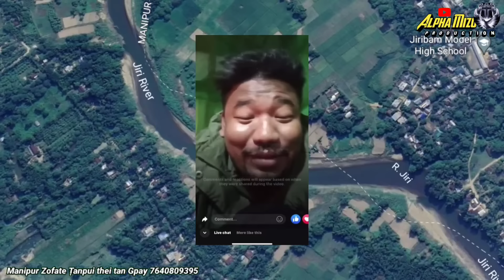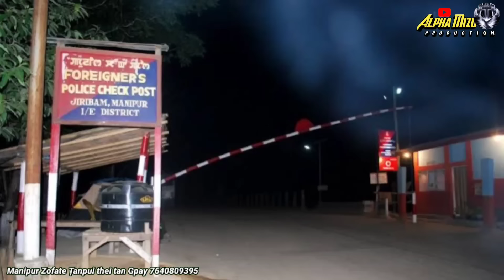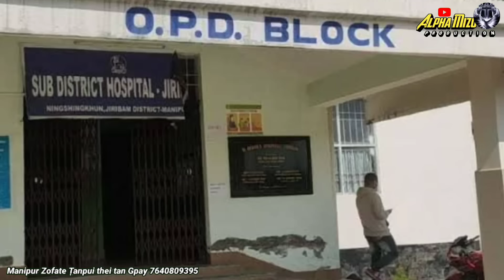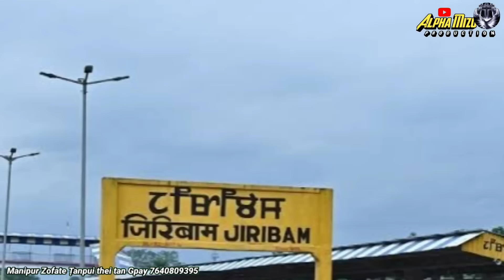Manipur ah an inkap leh ta Meitei hoin Arambai hotu NIA ten man an tum chuah beih let ah an vau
►Picture : Google Free Image
►Voice & Editing : Alpha Mizo Production

►A property of Alpha Mizo Production